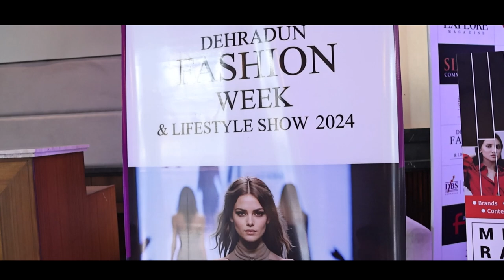Exclusive Interview with ' Ye Rishta Kya Kehlata Hai ' fame LATAA SABERWAL || Uttarakhand Ki Nauni